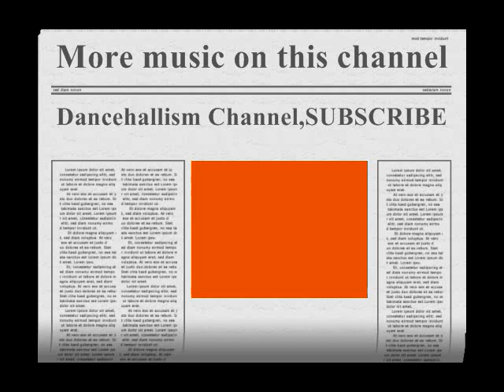Vybz Kartel-Selassie I Love We (Baddaz Riddim)HQ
HOT HOT,,,,,, MUST Listen. NOTE. NO COPYRIGHT INFRINGEMENT INTENDED.ALL COPYRIGHT, CONTENT AND RIGHTS ARE ALL OWNED BY VYBZ KARTEL AND ANYONE ELSE WHO WAS ASSOCIATED WITH THE MAKING OF THIS SONG!!!I DO NOT OWN ANY RIGHT.